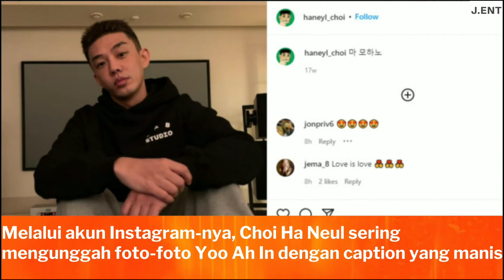TERBONGKAR IDENTITAS PACAR PRIA YOO AH IN, SALING SUKA SENI DAN DUKUNG LGBTQ+ DAN FEMINIS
Profil lengkap Choi Haneul, teman pria aktor Yoo Ah In.